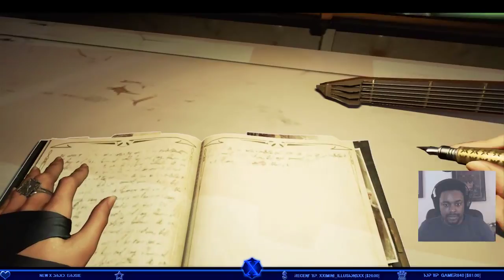High Chaos Emily Run Part 4 [Dishonored 2]